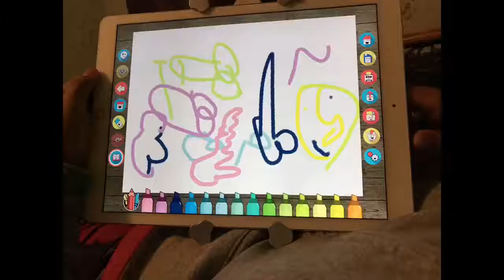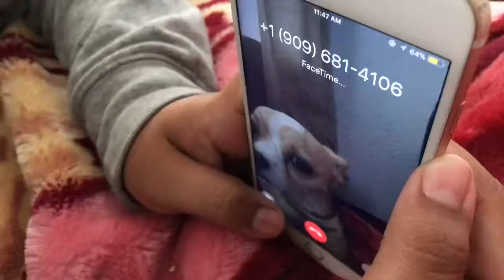☠️EDGY VLOG☠️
The paper we burn was a witchcraft token of death we were told to get rid of it this is not arson btw and it was in our own house
Flimed last November